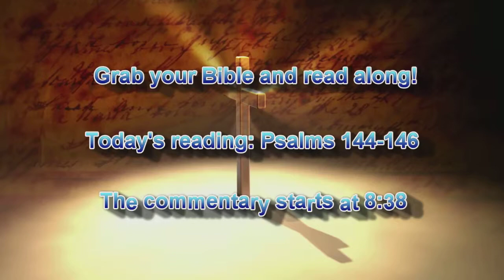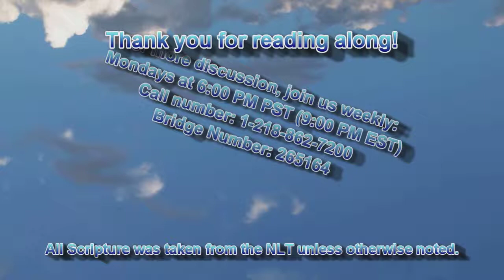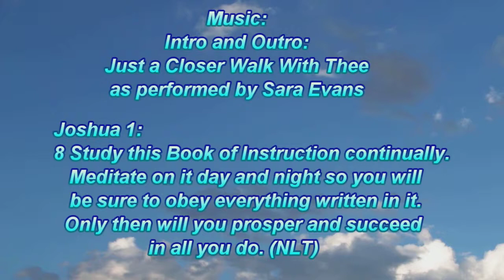The Bible Read Along Program, Psalms 144-146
This is a reading of Psalms 144-146 which includes commentary (8:38). Grab your Bible and read along.